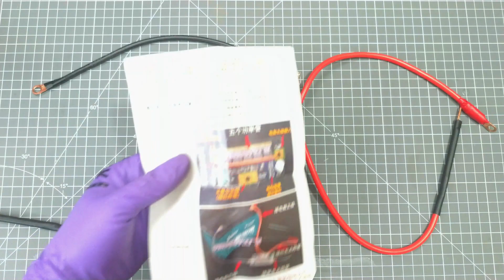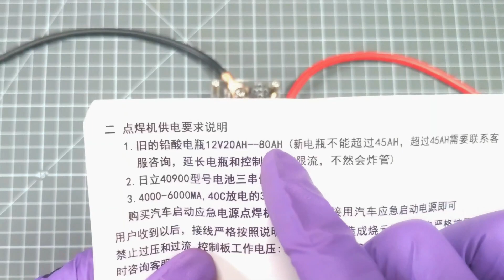第一次使用小型點焊機 - 使用機車電瓶和鋰電池供電